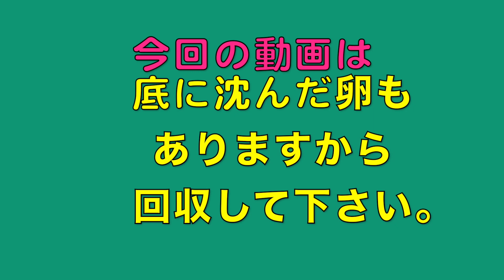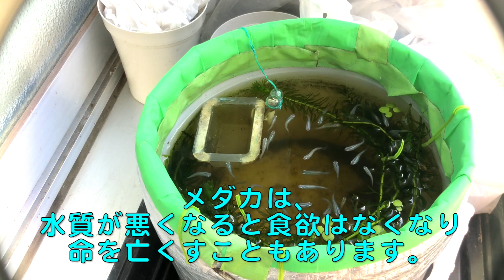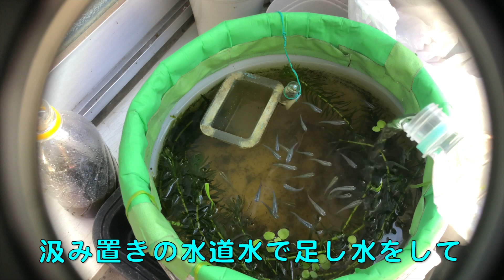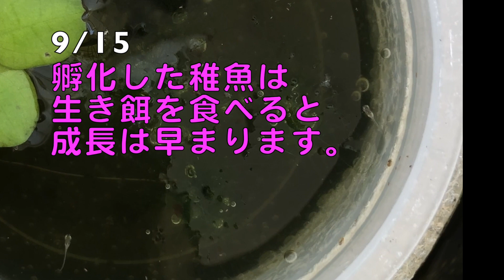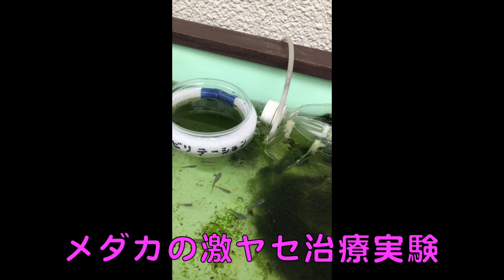メダカの稚魚飼育も4ヶ月半 初めての産卵も始まり汚れた水底に沈んだ卵も回収して稚魚も孵化しました。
メダカの稚魚飼育から4ヶ月半、グリーンウォーターは安全で簡単な方法だと思います。
グリーンウォーターは、植物プランクトンの集まりです。
同じ緑色のグリーンウォーターですが、植物プランクトンの種類によって色々有ります。
稚魚にとってグリーンウォーターが安全な訳は、緑の濁りが透明水と違ってメダカも見えにくいと思っています。
その例が、グリーンウォーターが透明水になる事があります。
その様な時に 大きなメダカは小さなメダカを何度か食べているところを目撃しています。
これは、グリーンウォーター飼育の注意点です。
グリーンウォーターが、薄くなりだしたら要注意です。
グリーンウォーターには、メダカや稚魚も食べるたくさんの微生物も発生します。
ワムシの仲間のウサギワムシ、ネズミワムシ、ヒルガタワムシ、ちょっと大きなツボワムシやケンミジンコ、ヒゲミジンコなども現れます。これらは、すでに確認済みです。おそらく空気中からやって来ると考えています。
このグリーンウォーターと微生物を使っての稚魚飼育の紹介動画です。

めだかチャンネルのおすすめ動画です。よろしくお願いします。

稚魚から大きく育ったメダカのサイズ分別に使った神アイテムとメダカに色がついた。

300匹いたメダカ稚魚水槽も2ヶ月経ちその間の飼育と出来事です。

Macにて製作      ソフト :  imovieを使用
フリーBGM(甘茶の音楽工房様より) : ありがとうございます